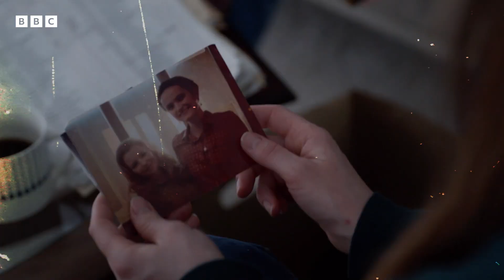Strike - Troubled Blood | Trailer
Whilst investigating the mysterious disappearance of a missing woman, Strike and Robin come up against a fiendishly complex case with a psychopathic serial killer and witnesses who can’t be trusted.

Watch Strike - Troubled Blood on iPlayer from 11 December